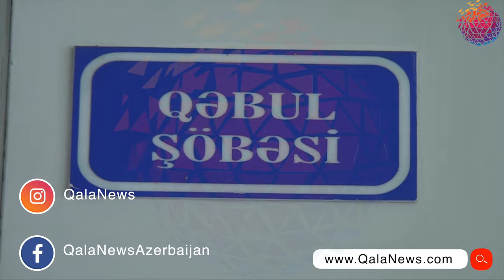Yol-nəqliyyat hadisəsi baş verib